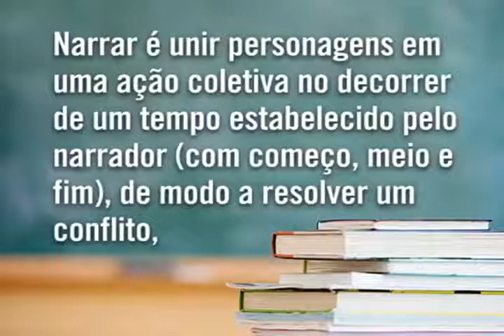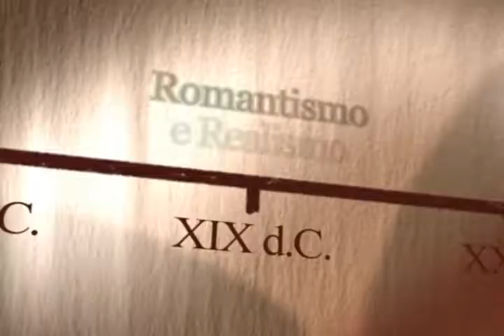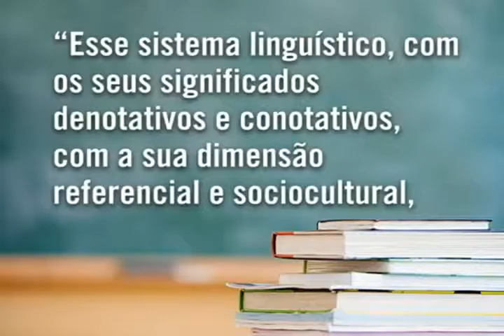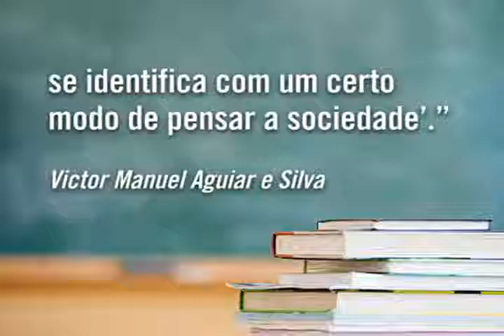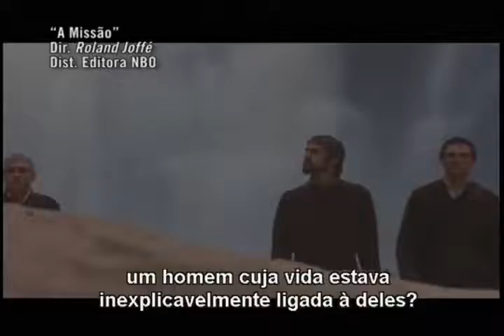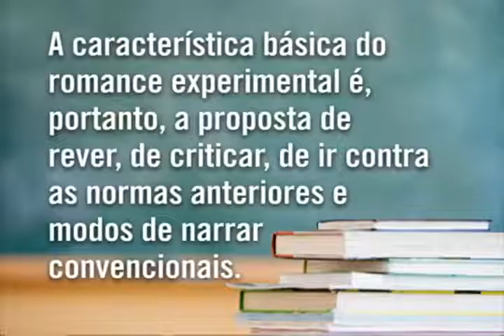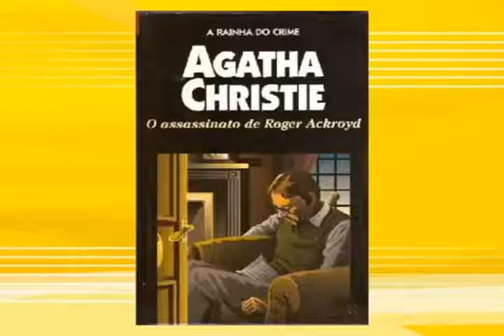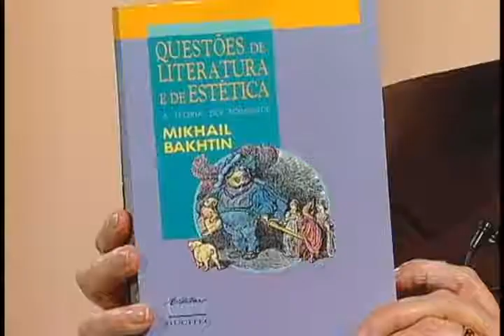A Estrutura da Narrativa Romance